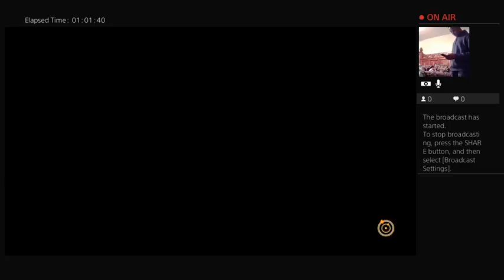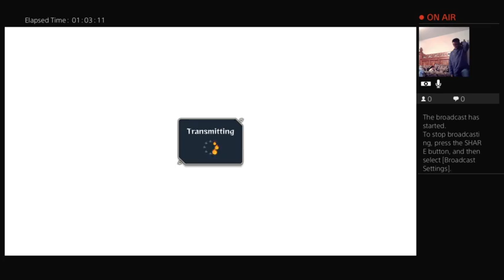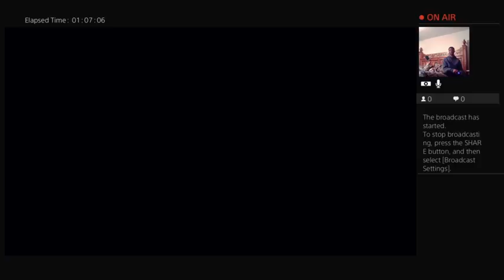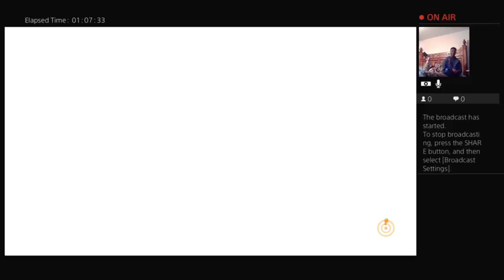18 birthday messing people up (Part 5)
i was having too much messing people up and i made some good come backs even though i was just playing with them -- Watch live